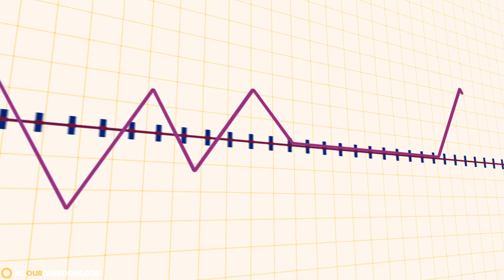Why Do People Feel Lonely?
Why do we get lonely? Well, it's a great question and the answer is pretty interesting.

It's thought that feeling lonely is our brains way of helping us survive. I know it sounds a little weird but if we have people around us we have a support group.

Loneliness helps us recognize our need for other people in our lives and can be beneficial for our long term survival as a species because we, as people, help each other survive and get through difficult situations or periods of time.

For example, if early humans were taking down a mammoth, it's a lot easy to do with a group of people than it is just one person...because mammoths are tough...lol.

In modern times, we need other people for all kinds of things as well because we don't know how to make everything we use. We don't know how to fix our own serious injuries and we even need
other people in our lives to help us get to where we want in our lives...and if we were isolated...we wouldn't have any of it.

So, in a nutshell, that's the basic reason why we feel loneliness.